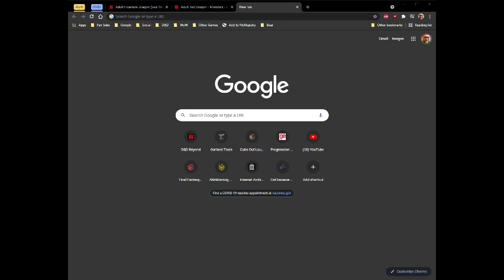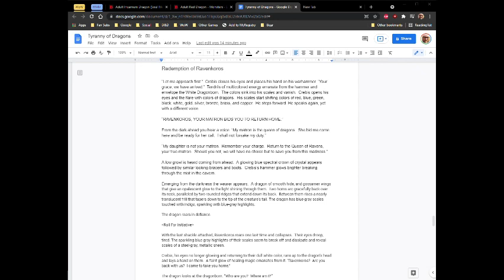B&D040: Ravenkoros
There Ashes of Faith Battle Ravenkoros to subdue them in order to free their mind and see if they can help save the souls of the Pyre of Faith.